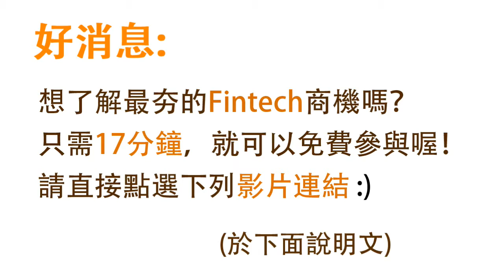【布基創作】ㄜ，這樣沒問題嗎...? 太狂了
某天，我媽為了抓蟑螂使出了大決招，一個詭異的鑽床底動作，震懾了我。媽媽釋出洪荒之力，實在太狂，套用卡提諾狂新聞的一句話，沒有最狂，只有更狂~ wwwww
久久無法忘懷這個畫面，於是將這個影片PO上來分享，XD
當然，有經過當事人(媽媽)的同意~
拍攝者:Susie

【關鍵字】
獵奇、詭異、搞笑的、駭人、怪異的、媽媽、偉大、可怕、莫名其妙
、無厘頭、奇葩、好笑、好笑的、94狂、狂人、卡提諾